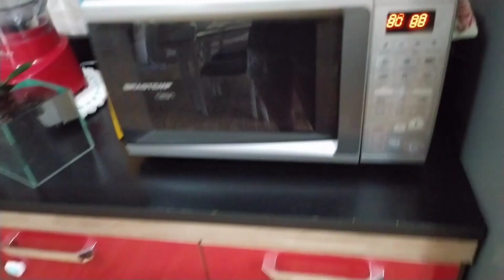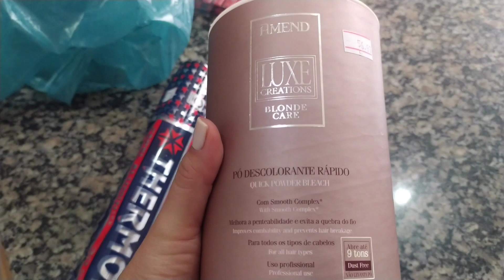MUDEI MEU VISUAL RADICAL 💇🏼‍♀️ EU AMEI O RESULTADO | A CHUVA MOLHOU TUDO POR AQUI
Aqui você vai encontrar meu dia a dia, trabalho fora, sou mãe de 2 e ainda cuido da minha casinha e claro como uma mulher de Deus por aqui você vai encontrar palavras de ânimo e motivação.